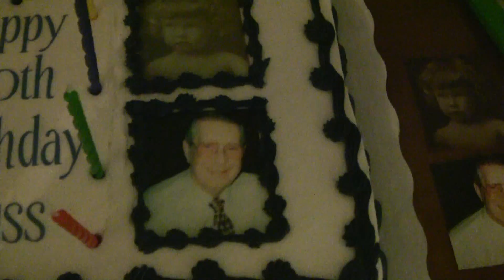Russ Sr 90th w Belly Dancers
Belly Dancer, Russ Huether